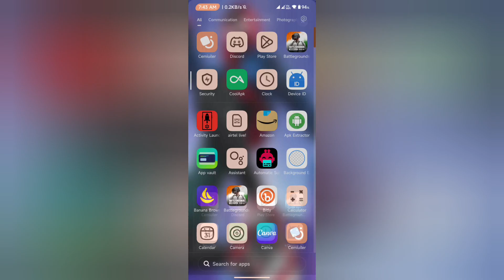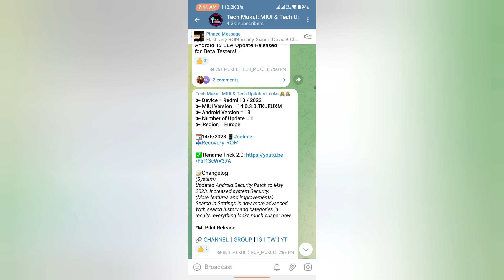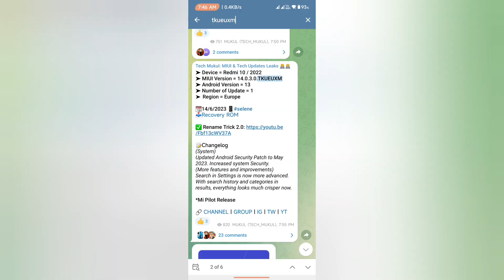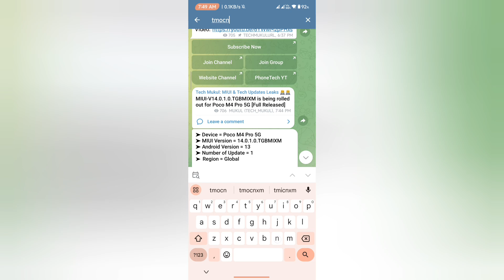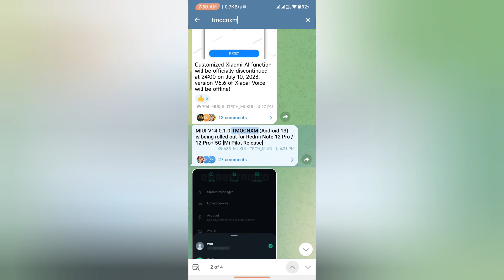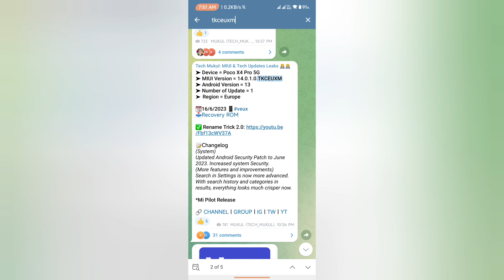Install MIUI 14 Updates with New Features! Poco X4 Pro, Redmi 10 Prime, Redmi Note 12 Pro Android 13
Rename trick 2.0
Redmi note 11 pro+ 5g MIUI 14